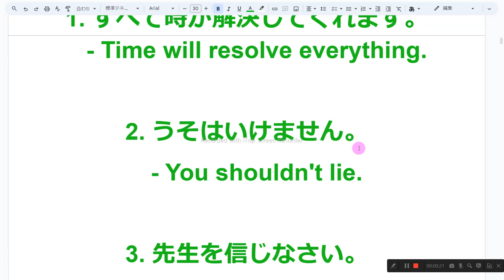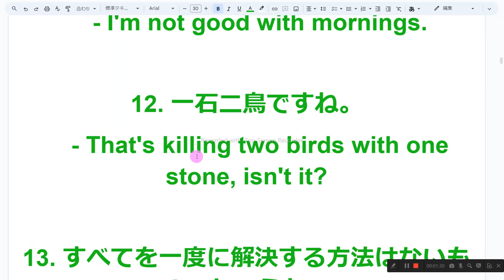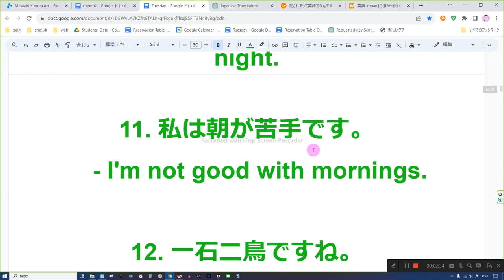英会話表現 音読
1　同じものを繰り返し音読しない
2　読めないところは、読まなくてもよい
3　発音に注意を払わない
4　声の大きさ、速さは自由
5　ほかの人の迷惑になりそうなときは、声を出さず、頭の中で音読する
6　音読の内容は何でもよい
7　音読をしたくないときはやらない
8　音読の順番に決まりはない

1. すべて時が解決してくれます。
   - Time will resolve everything.

2. うそはいけません。
   - You shouldn't lie.

3. 先生を信じなさい。
   - Trust your teacher.

4. これと、それと、あと全部いただきます。
   - I'll take this, that, and everything else, please.

5. 初めてじゃないんでしょ？
   - It's not your first time, is it?

6. うそでしょ！
   - You're joking, right?

7. まじで？
   - Seriously?

8. あらゆるものをまんべんなく食べなさい。
   - Eat a variety of foods.

9. あなたの健康の秘訣は何ですか。
   - What's the secret to your health?

10. ゆうべうなされていましたよ。
    - You were moaning in sleep last night.

11. 私は朝が苦手です。
    - I'm not good with mornings.

12. 一石二鳥ですね。
    - That's killing two birds with one stone, isn't it?

13. すべてを一度に解決する方法はないものでしょうか。
    - Isn't there a way to solve everything at once?